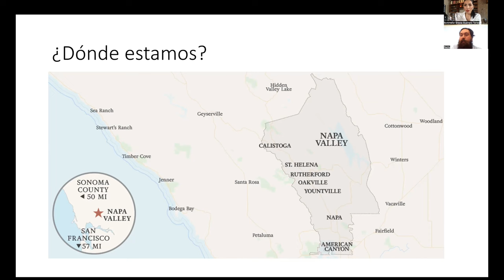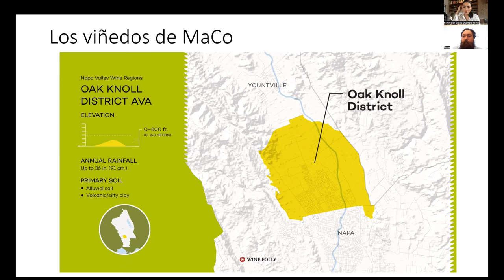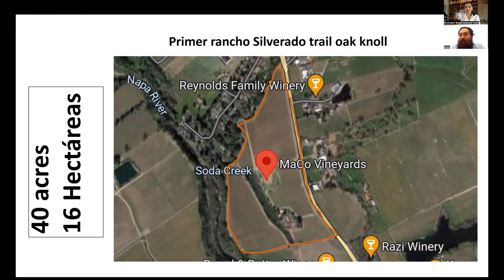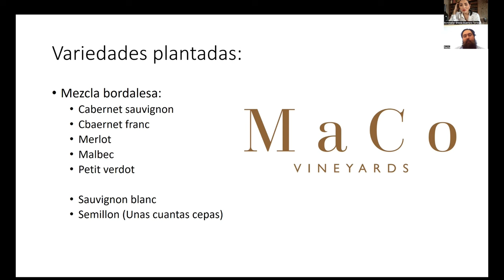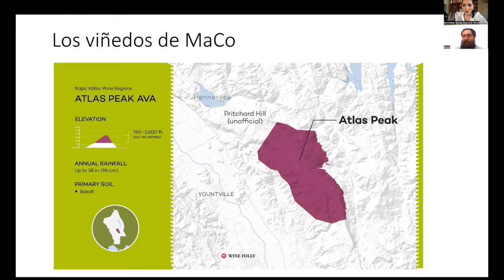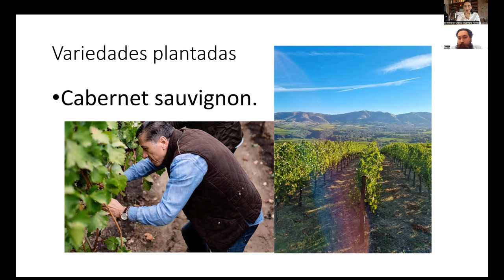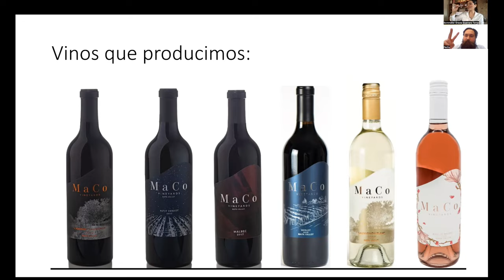APRENDAMOS DE NAPA VALLEY CON PECHU CHEF & SOMMELIER DE MACO VINEYARDS!👨🏻‍🍳🍷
¿Te interesaría probar nuestros vinos?